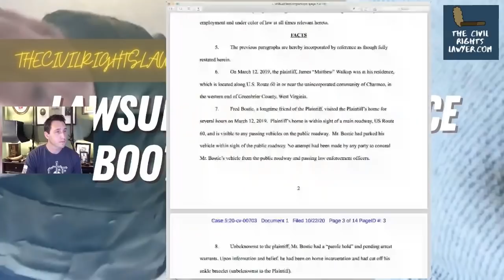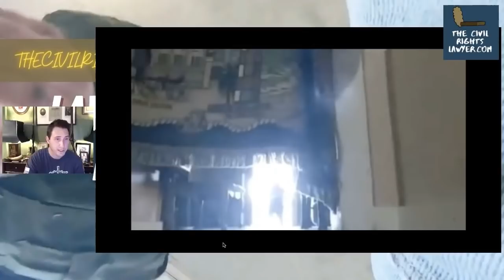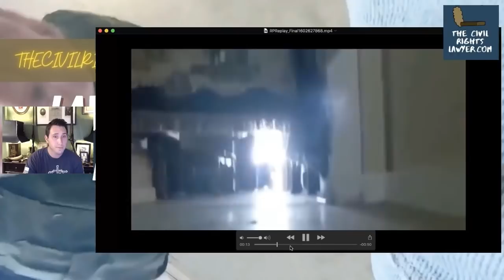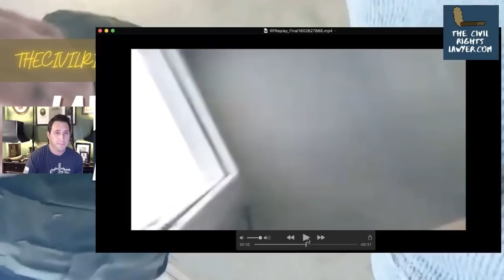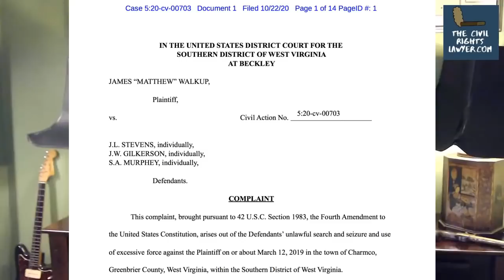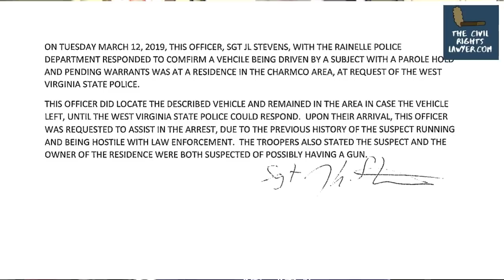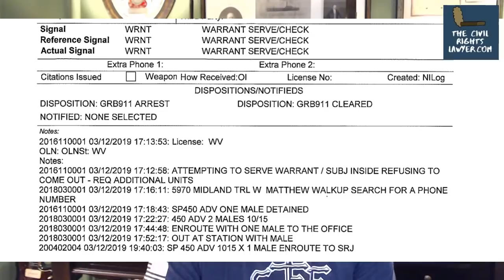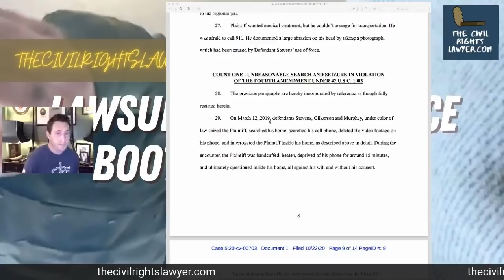Lawsuit Filed in Police Boot Stomp Video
Update on the video I uploaded showing my client who was forced by police to crawl like a dog in his own home, and then boot-stomped on the back of his head, cutting it open. All without a warrant. All without my client having committed any crime. He committed no crime. Then the officers attempted to delete the video footage, but it was recovered!